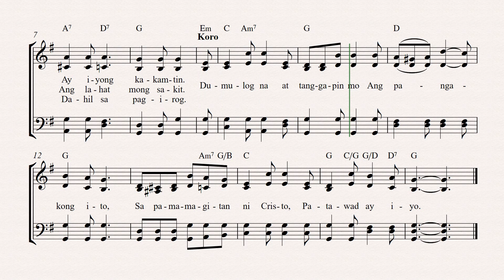IRI 30 Ang Anyaya ng Dios Ay Dinggin (Jesus Will Save You Now)